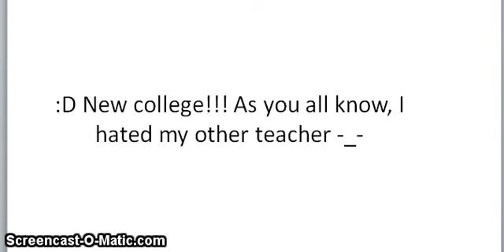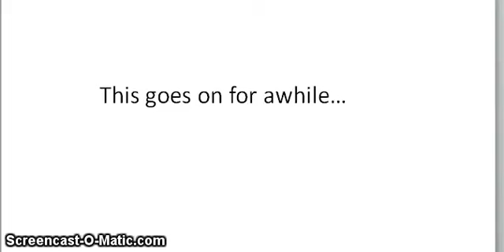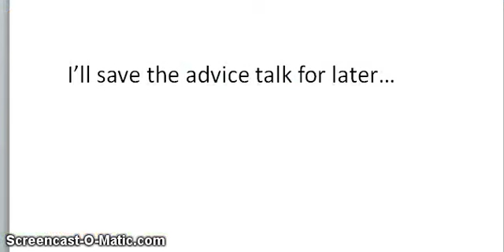Hollow Heights Ep. 5